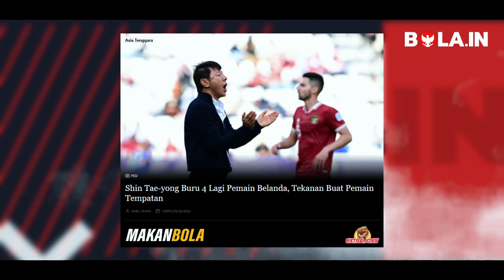MEDIA MALAYSIA HEBOH! STY DATANGKAN 4 PEMAIN KETURUNAN BARU~PELATIH BELANDA RESTUI NATHAN KE TIMNAS